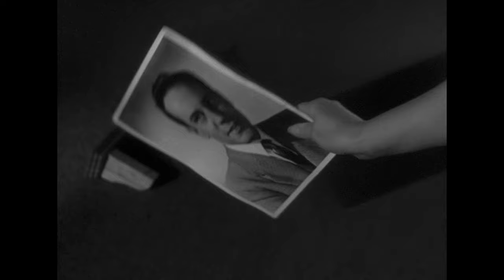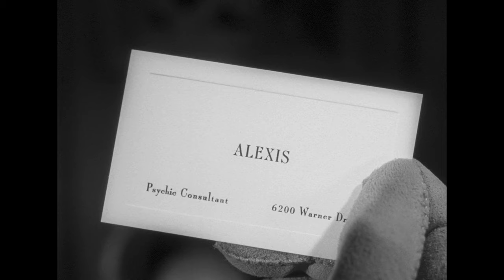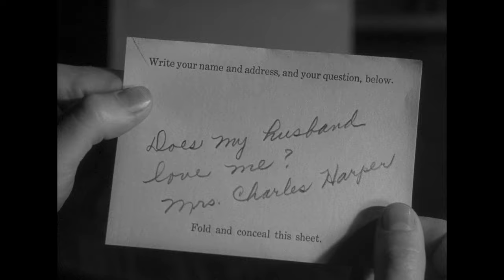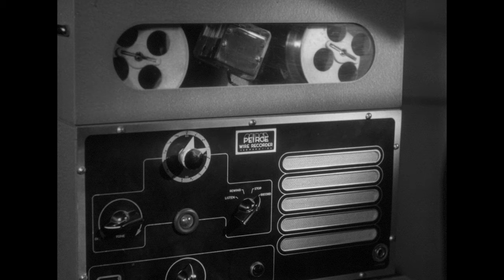The Amazing Mr. X (aka The Spiritualist) (1948) Restored 4K - Full Movie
This is a beautiful 4K restoration of The Amazing Mr. X (also known as The Spiritualist), a 1948 black and white, horror film noir.

This film was discussed in episode 54 of the podcast all about Horror Noir films.

Directed by Bernard Vorhaus
Written by Crane Wilbur, Muriel Roy Bolton & Ian McLellan Hunter
Produced by Benjamin Stoloff
Cinematography John Alton
Edited by Norman Colbert
Starring
Turhan Bey as Alexis
Lynn Bari as Christine Faber
Cathy O'Donnell as Janet Burke
Richard Carlson as Martin Abbott
Donald Curtis as Paul Faber
Virginia Gregg as Emily
Harry Mendoza as Detective Hoffman

The Grindhouse Institute is a film history podcast that specializes in programming a double or triple feature movie night. However, on Free Film Fridays, we like posting high quality versions of movies in the public domain that you can watch without ads or pop ups or any other interruptions. Just a reliable place to be able to watch some films that are free and available to the public.